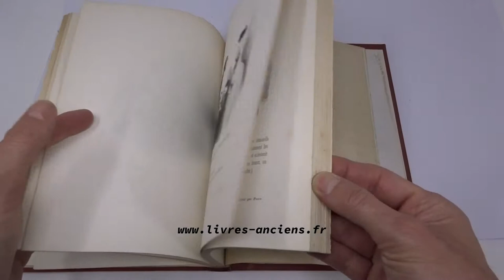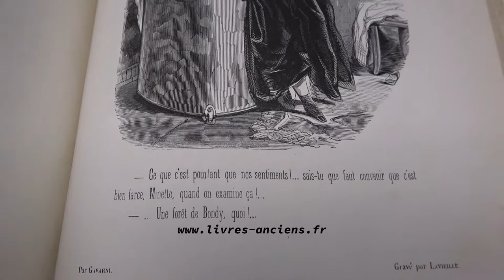Oeuvres choisies de Gavarni - Livres anciens - 1846-1848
GAVARNI - Oeuvres choisies, revues, corrigées et nouvellement classées par l'auteur. Etudes de moeurs contemporaines. Paris, Hetzel, 1846, 46, 47 et 1848. 4 vol. in-4° non paginés, demi chagrin rouge, dos à nerfs, caissons et lettres dorées. Vol 1 : Les enfants terribles, Traduction en langues vulgaires, les lorettes, les actrices. Avec des notices en tête de chaque série par MM. Théophile Gautier et Laurent-Jan.  80 planches. Vol 2 : Fourberies de femme en matière de sentiments, Clichy, Paris le soir. Avec des notices en tête de chaque série par MM. Laurent-jan, Lireux et Léon Gozlan. 80 pl. Vol 3 : Le carnaval à Paris, Paris le matin, Les Étudiants de Paris. Avec des notices en tête de série par MM. TH. Gautier, A. Barthet et A. de Soubiran. 80 pl. Vol 4 : La vie de jeune homme. les debardeurs. Avec des notices en tête de chaque série par M. P. - J. Stahl. 80 pl. Bien complet des 320 planches. Le plat du tome 4 un peu insolé et décoloré en haut sur 3 cm. Quelques rousseurs et deux ou 3 planches avec un papier très jauni.